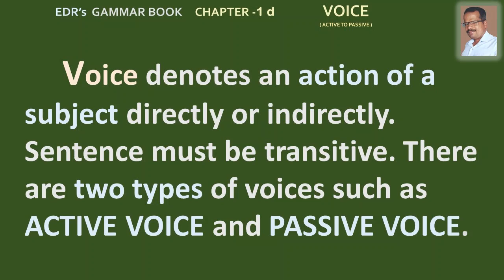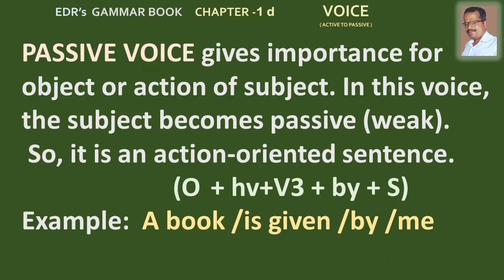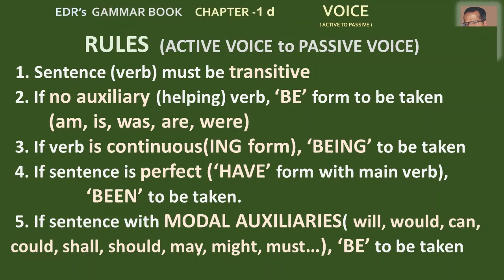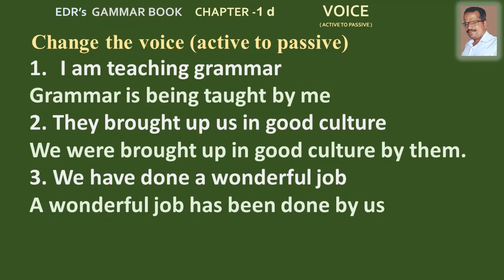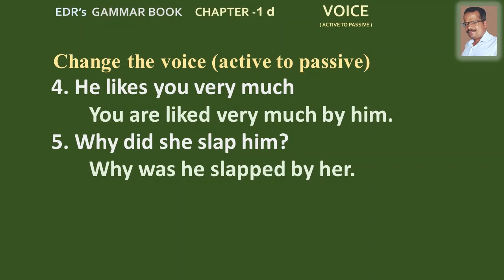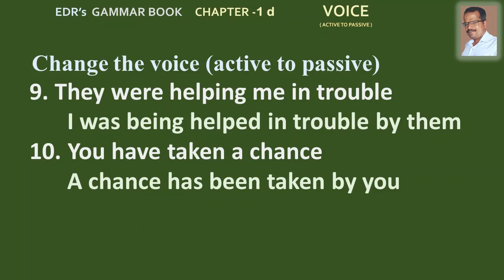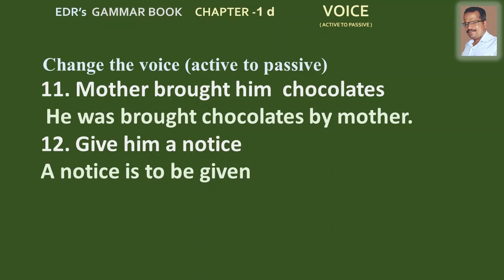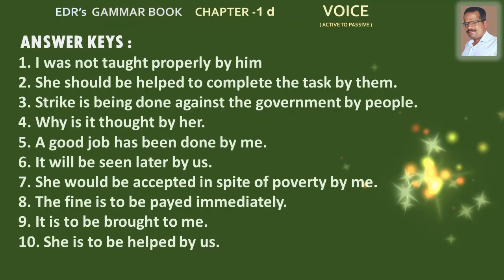English Grammar- Voice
Active to Passive by EDR